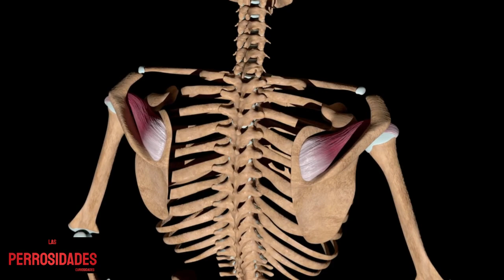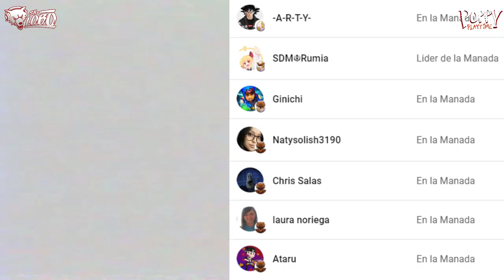NO SABES NADA sobre PJPUGAPILLAR! / la OCULTA HISTORIA de PjPugapillar / La perruga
00:00 Inicio
00:10 Curiosidades
09:54 Historia Pj PUgapillar PERRUGA
11:40 Analisis Habilidad y anatomia de Pj PUgapillar PERRUGA
13:50 BOnus VHS PErruga

PJ PUgapillar OCULTA muchos SECRETOS! Aqui la HISTORIA CURIOSIDADES ANATOMIA poppy playtime chapter2

POPPY 💙💙💙💙💙 PLAYTIME

POPPY 💙💙💙💙💙PLAYTIME

REDES

✅ Mi SETUP✅

Procesador AMD Ryzen 7 2700X
Grafica GPU Gigabyte GeForce RTX 2070
Tarjeta de Sonido Creative Sound BlasterX
Monitor BenQ ZOWIE XL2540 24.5

Microfono HyperX QuadCast
Webcam Aukey
Auriculares HyperX Cloud Orbit S
Ratón Razer DeathAdder V2